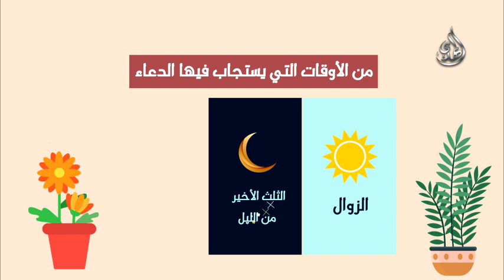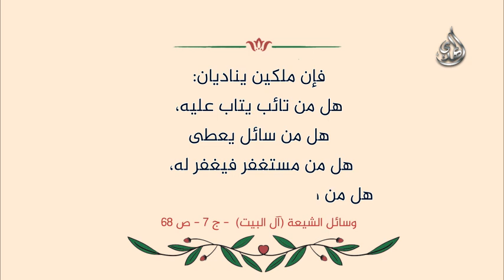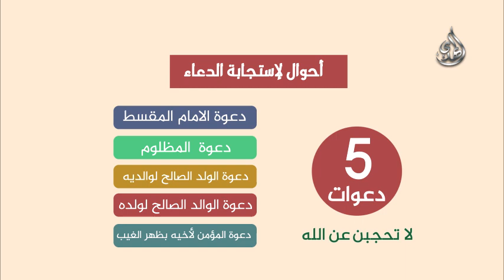انفوجرافيك - هل تحب ان يستجيب الله دعاءك ؟